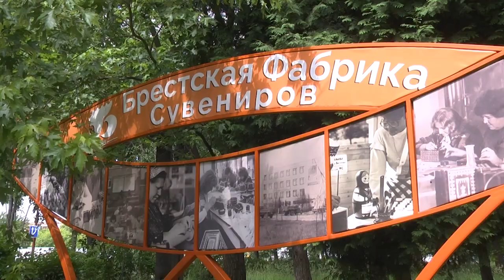2023-07-06 Брестская матрешка от предприятия «ВиВитрек»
Фольклорные персонажи, герои мультфильмов, врачи, пожарные - все это и множество других сюжетов воплощаются в одном из самых знаменитых символов народной культуры – матрешке. Считается, что родина этой игрушки - Россия, хотя некоторые исследователи склоняются к тому, что – это прообраз японской традиционной куклы Дарумы. Но как бы то ни было матрешка известна во всем мире. А на брестском предприятии «Вивитрек» знают, как не только качественно сделать этот сувенир, но и влюбить в него современников по всему земному шару.
*Наши контакты:*
✅Телефон горячей линии:
54-63-67